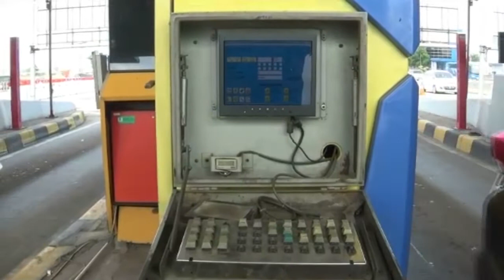PUNCAK LIBUR NATAL, 16 000 KENDARAAN MELINTAS DI GERBANG CIKARANG UTAMA